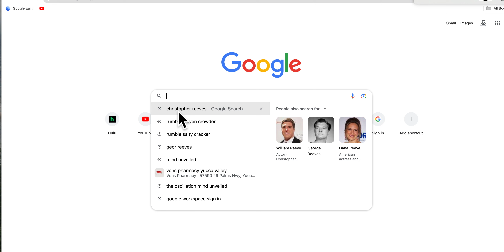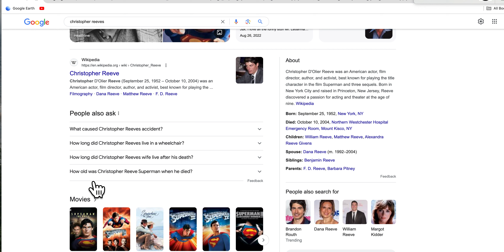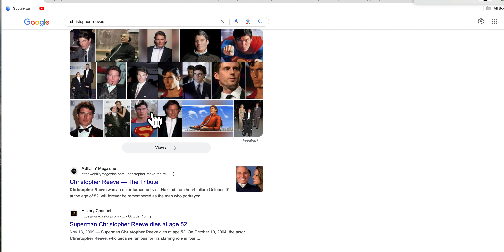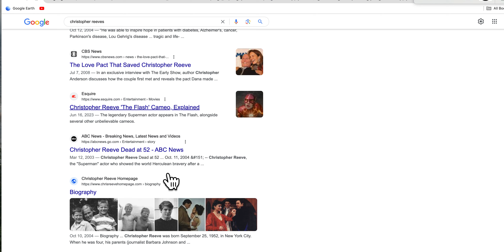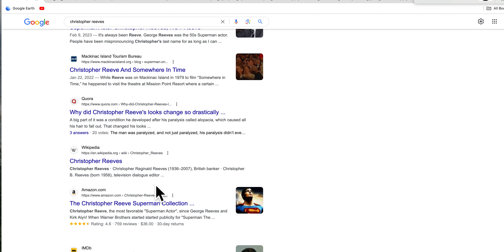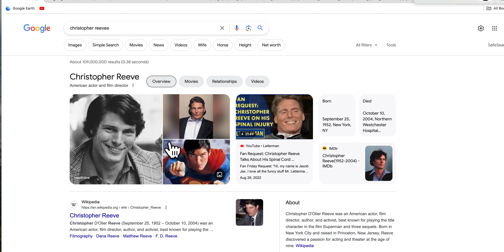SUPERMAN Mandela Effect; what was the actors LAST NAME?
What do You Remember the name being of The Actor That Played Superman In the 70's & 80's Movies? the one that got paralyzed from the neck down from a horse riding accident.